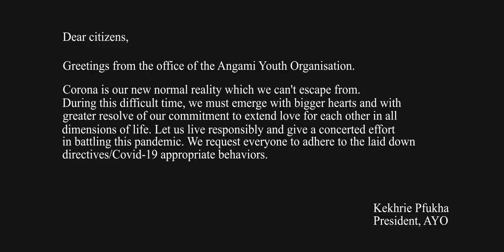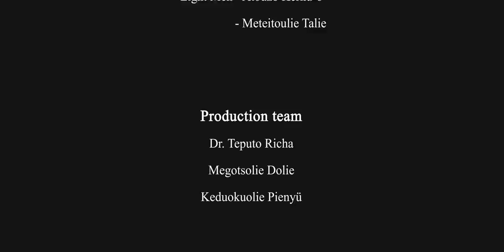Kelhouzho Kesa - A short film by AYO Nagaland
A sensitization film on COVID-19 by Angami Youth Organisation (AYO)
Supported by Smart City, Kohima

Dear citizens,

Greetings from the office of the Angami Youth Organisation.

Corona is our new normal reality which we can't escape from. During this difficult time, we must emerge with bigger hearts and with greater resolve of our commitment to extend love for each other in all dimensions of life. Let us live responsibly and give a concerted effort in battling this pandemic. We request everyone to adhere to the laid down directives/Covid-19 appropriate behaviors.

Kekhrie Pfukha
President, AYO

Cast

Diezeneiü - Mengu Suokhrie

Kipfhelie - Aseto Zao

Village Elder - Neibu Sechü

Light Men - Atouzo Kerhu-o

                 - Meteitoulie Talie

Production team

Dr. Teputo Richa

Megotsolie Dolie

Keduokuolie Pienyü

Script - Vimeyiekho Vitso

Make-up -

Caroline Sangtam

Supported by

1. Health & Family Welfare Dept., Govt. of Nagaland

2. Nagaland State Disaster Management Authority

3. Kohima District Administration

4. Angami Public Organisation

5. Angami Gazetted Officer’s Krotho

Special thanks

    - Dr. Vizolie Suokhrie
(Principal Director, H&FW, Govt. of Nagaland)

    - Metevinuo Sakhrie
(Joint Director, (IEC). Nagaland State AIDS Control Society (NSAC), Govt. of Nagaland)
   - Rüsoma Village

Shot at

Rüsoma Village

🎵 Track Info:

Title: Way Home by Tokyo Music Walker